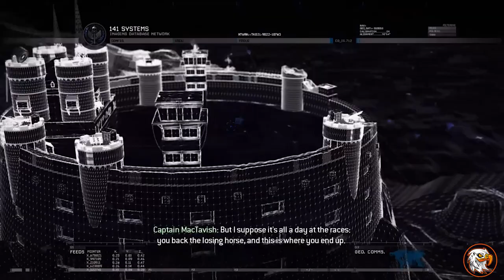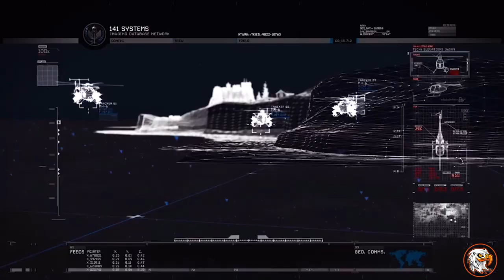Call Of Duty Modern Warfare 2 Walkthrough Part 7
Call Of Duty Modern Warfare 2 Walkthrough Part  7. This Call Of Duty Modern Warfare 2 Gameplay is recorded in 1080p HD 60FPS on PS4 PRO and will include the full game, all endings and all boss fights.